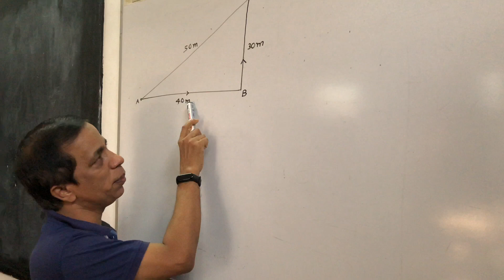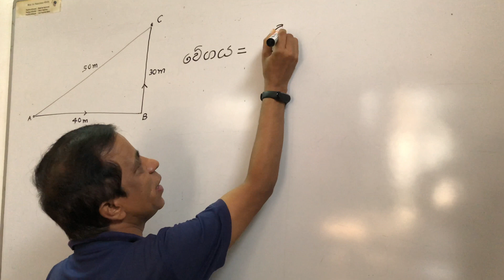Saman Nisha - Ep.19 | Motion - 1 | චලිතය - 1 | Science - G.C.E O/L Examination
Ol science sinhala
ol sinhala science
vidyawa ol
vidyawa
o level vidyawa
o level science